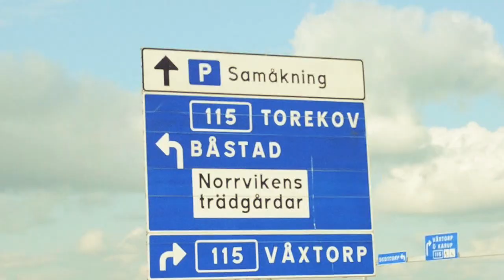Loca People - What The F**K | Sak Noel | Madison | 4e Juli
Sak Noel @ Madison, Båstad
Alexander Gustavsson Film
Alexander Gustavsson Film